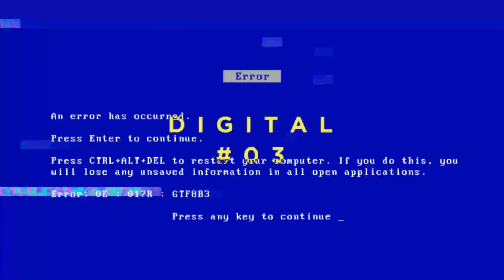Mega 4K Glitch Pack | Motion Graphics - Videohive template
HD preview on YouTube If you need to add some gremlins, bugs, snags, flaws and imperfections to your video production use our Mega 4K Glitch Pack! A collection of 30 unique glitch transitions including analogue (eg. retro technical fault, VHS tracking, vintage film reel defect), digital (eg. computer virus, video game crash, bugs, error messages) and abstract graphical glitches. These are video clips intended for use in editing software such as Sony Vegas, Final Cut, Adobe Premiere, After Effects, Avid, Pinnacle Studio etc. Simply place the clips, using Add or Screen blending mode, on top of your footage. These glitches work well when straddling two adjoining pieces of footage, providing a much more interesting transition than a straight cut. Also included are 10 editable text glitches for Adobe After Effects. Simply type in your own text and quickly create some cool glitchy titles! Features : 4K(UHD) Resolution 3840×2160 10 x Analogue Glitch Transitions 10 x Digital Glitch Transitions 10 x Graphical Glitch Transitions 10 x Editable Text Glitches (After Effects Only) All video clips have been carefully created to 4K resolution (UHD 3840×2160). These are Quicktime .MOV files encoded using Photo JPEG. The included After Effects text glitches will open in After Effects CS5 and above. Music is not included. For more exciting projects pop over to Enchanted Media where you’ll find our entire range of After Effects templates, including loads of free files!

 Last Update 23 August 16 Created 23 August 16 Alpha Channel No Looped Video No Frame Rate 30 Resolution 3840x2160 Video Encoding Photo JPEG File Size 683MB Number of Clips 30 Total Clip(s) Length 0:30 Individual Clip Lengths 0:01 Tags 4k, damaged, digital, distortion, effect, error, fault, film, glitch, overlay, pack, retro, transition, vhs, virus